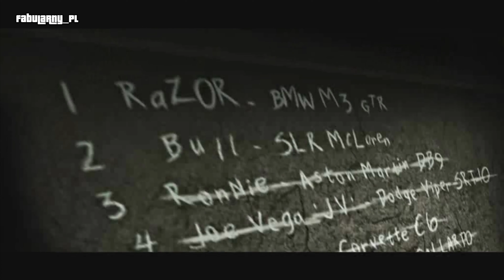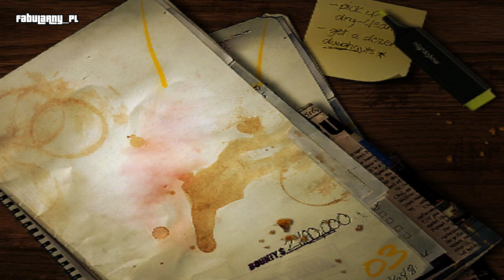Need For Speed MOST WANTED (2003) - #15 CZARNA LISTA 2 - BULL (PORSCHE CARRERA GT) ULTRA 4K